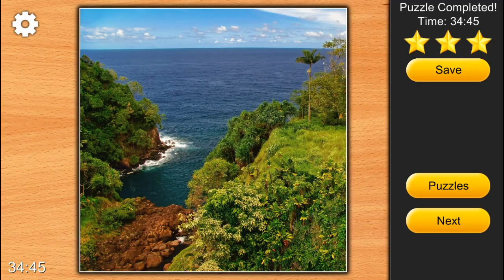Jigsaw Puzzles Epic (22): Forest by the coast in Hawaii _ 256 pieces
Forest by the coast in Hawaii.
Jigsaw Puzzles Epic video game, Windows version.